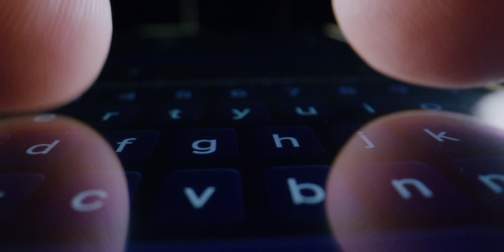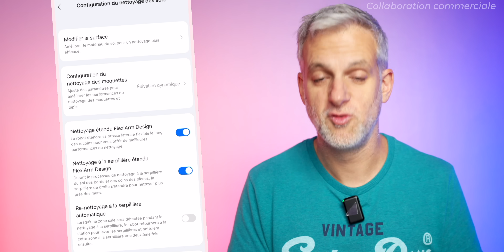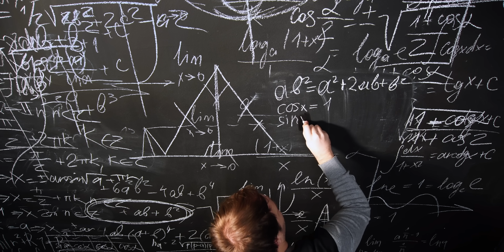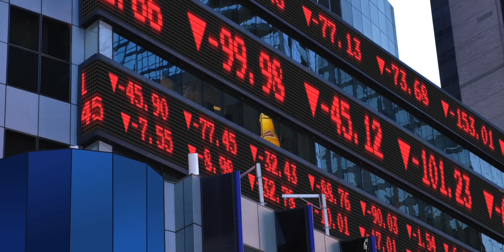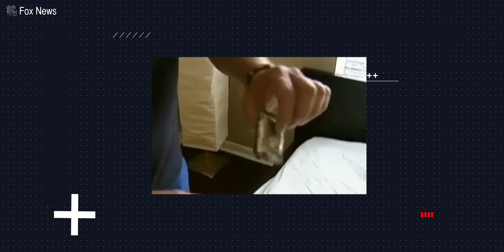Vrai ou Faux: c'est DANGEREUX de DORMIR avec son SMARTPHONE ?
⚡ Acheter le Roborock QRevo Curv sur Amazon
Vidéo réalisée en collaboration commerciale avec Roborock.

Vous vous êtes toujours demandés si c'était dangereux de dormir avec de votre smartphone ?
Pire encore, vous dormez tous les soirs à quelques centimètres de lui ? Il se peut même qu'il se trouve sous votre oreiller pendant la nuit 🔥🔥🔥

On va regarder si ces pratiques sont dangereuses et si l'on peut, oui ou non, dormir avec son smartphone.

Plan de la vidéo :
00:00 Est-ce dangereux de dormir avec son smartphone ?
00:13 Sondage : dormez-vous avec votre smartphone ?
00:37 Roborock le sponsor de la vidéo
02:36 Pourquoi dort-on avec son smartphone ?
03:28 Les problèmes pour s'endormir
04:50 Les risques d'exposition aux ondes
07:11 Que peut-on faire pour diminuer les risques d'exposition aux ondes ?
08:18 Est-ce dangereux de dormir avec son smartphone sous son oreiller ?
09:58 En conclusion, est-ce dangereux de dormir avec son smartphone ?

MON ANCIEN MICRO CRAVATE (pas cher)

▶ ECRIVEZ-MOI:
Aurélien GRANET
Monsieur GRrr
49, rue de Ponthieu
75008 Paris
FRANCE